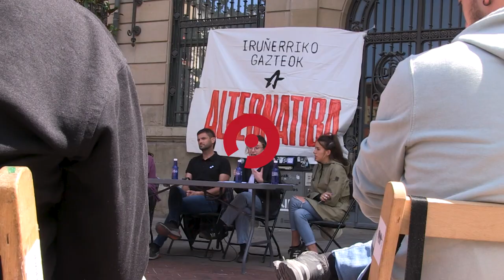Iruñerriko gazteek bizi-baldintza duinak eskatu dituzte prekarizazio orokorraren aurrean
Ernai Iruñerriak deituta, estresari, antsietateari eta bakardade-pandemiari buruzko mahai-inguru batekin hasi da gaurko jardunaldia. Bertan izan dira LABeko Inko Iriarte, EH Bilduko Eraitz Saez de Egilaz eta Ernaiko Nora Gonzalez. Arratsaldean, Santa Ana plazan bazkari bat egin ondoren, manifestazioa egin dute Alde Zaharreko kaleetan, Euskal Herriko gazteriaren egoera larria salatzeko.